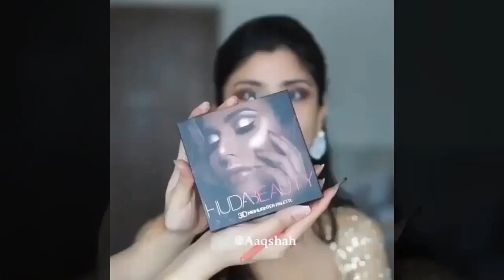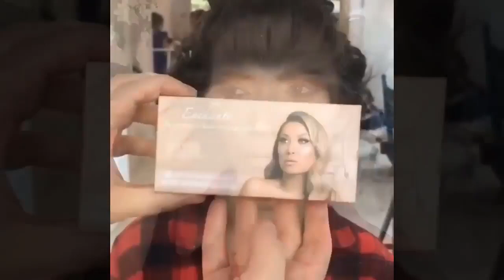27 DIY Makeup Hacks Tips and Tricks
27 DIY Makeup Hacks Tips and Tricks